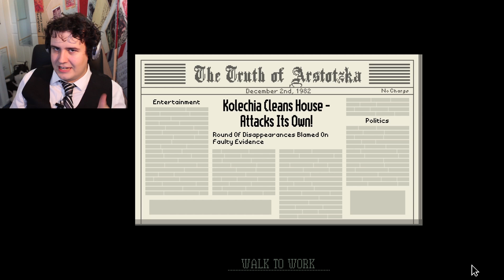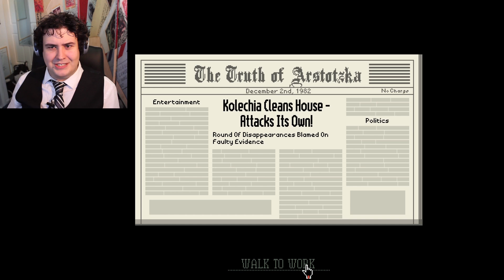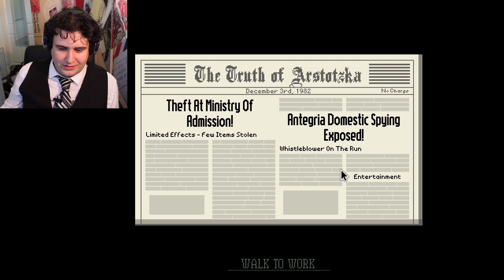THE POWER ROUND!! | Papers, Please Ep. 6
Arghhh! This was a painful glitch! Things start getting odd in this episode and I have no money.

Papers, Please - Ep.6